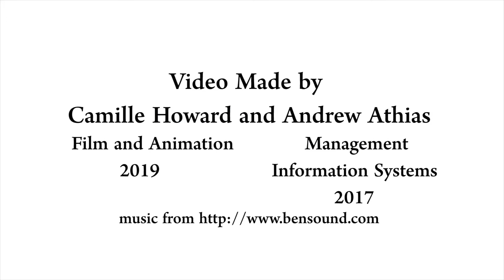Parent & Family Programs: Rochester Weather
When students are preparing to pack for the first semester of college, they have to remember to pack for all seasons—Rochester experiences some meteorological extremes throughout the year! Camille and Andrew from the Parent and Family Programs have some tips about how to dress for RIT weather.